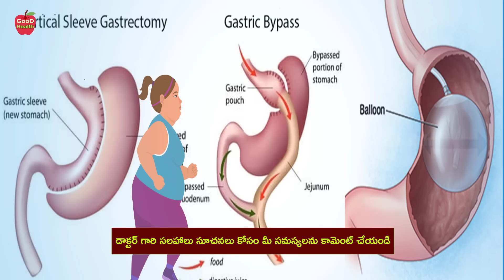Weight Loss | 1 నెలలో 20 కేజీలు వెయిట్ లాస్ !! అసలు సీక్రెట్ ఇదే | Dr Manthena Satyanarayana Raju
Weight Loss | 1 నెలలో 20 కేజీలు వెయిట్ లాస్ !! అసలు సీక్రెట్ ఇదే | Dr Manthena Satyanarayana Raju | GOOD HEALTH